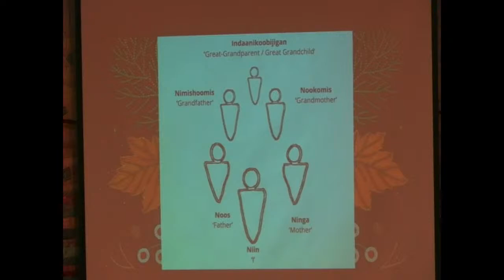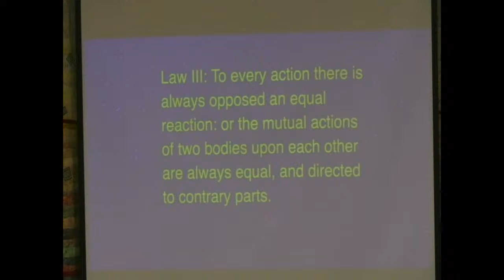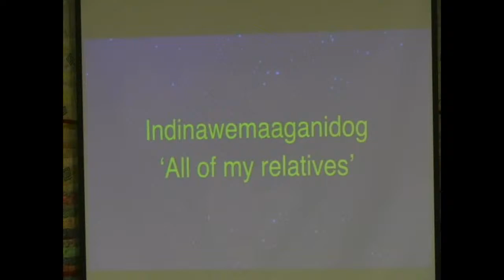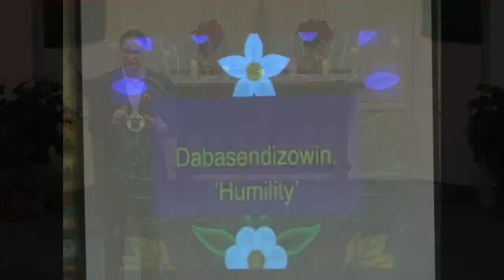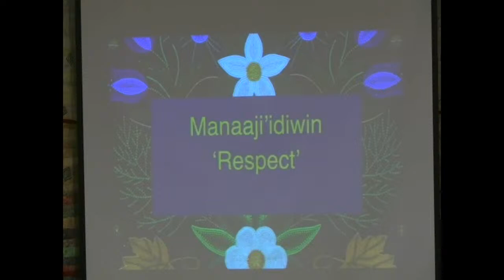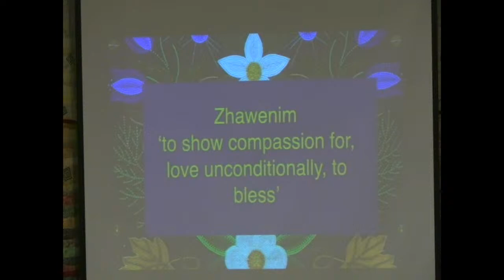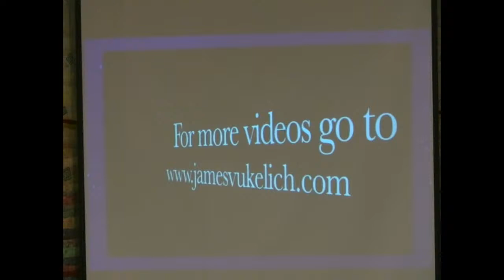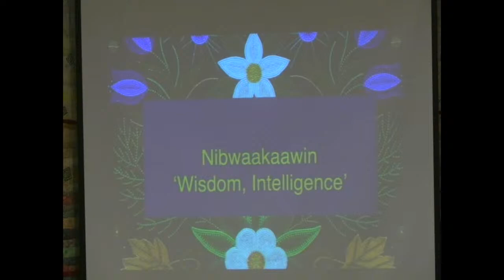LHSC Motivational Service with James Vukelich 12/17/23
Virtual Offering Basket